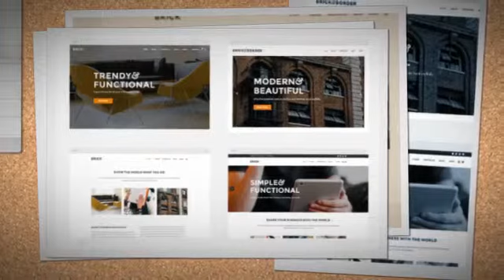Brick - A Contemporary Multi-Purpose Theme + Download